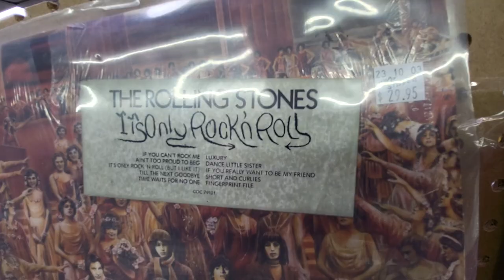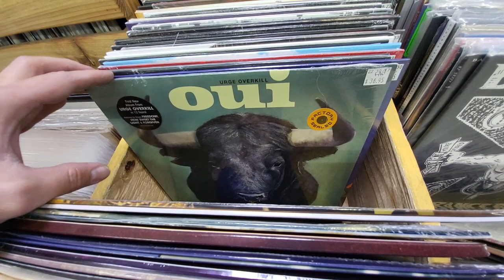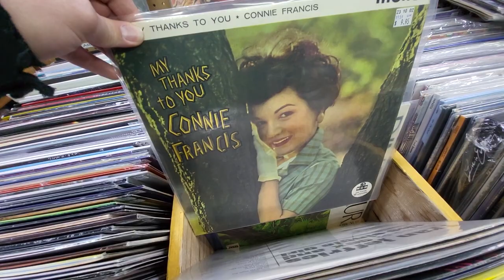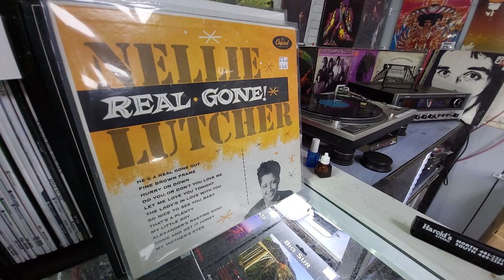Record Collectors Paradise - NEW ARRIVALS BINS - October 6, 2023